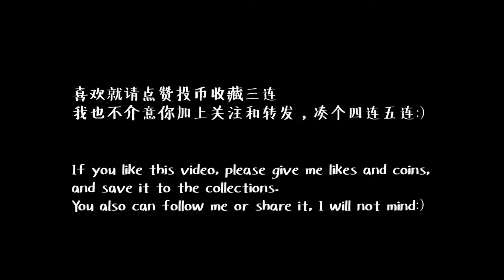【新會一中】明我以德 | 賀新會一中115建校週年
賀新會一中建校115週年！

演唱：我
原唱：許冠傑，許廷鏗，謝安琪，香港大學明我以德合唱團第一代
作詞：林夕 作曲：許冠傑 編曲：周博賢

素材來源：

2018 广东新会一中第32届艺术节 葵城中学第14届艺术节 文艺晚会

【新会一中】 如果我是陈奕迅×I Want Something Just Like This

新会一中2017届2班高三纪录片《当我们一起走过》